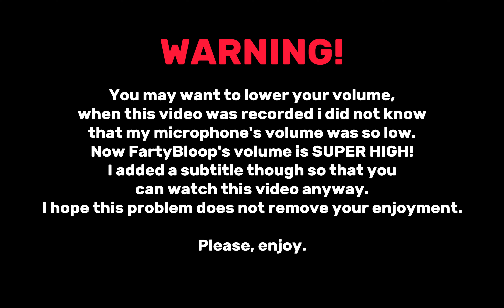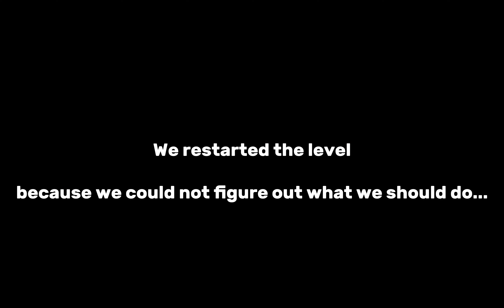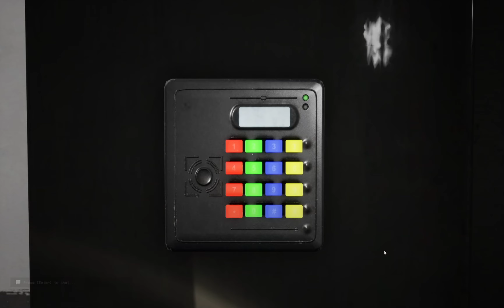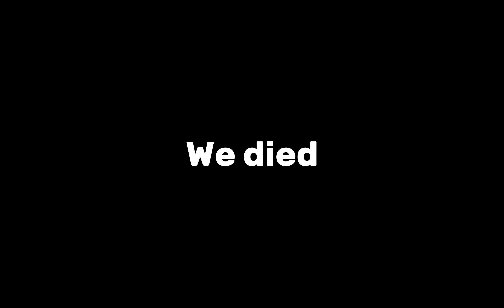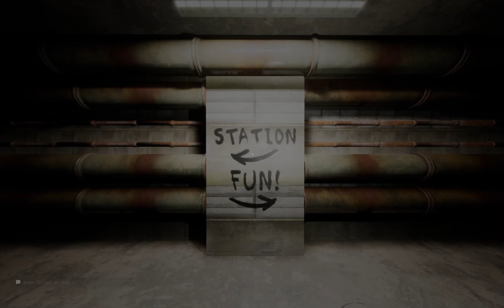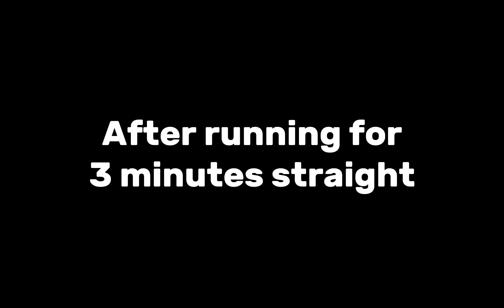Escape the backrooms #1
YES this video was recorder YEARS ago in SWEDISH with FARTYBLOOP! My english was kinda trash so just ignore any wrong typing. Use subtitles so u can understand!

Thanks to FartyBloop for playing!